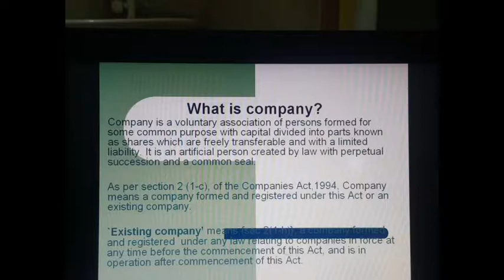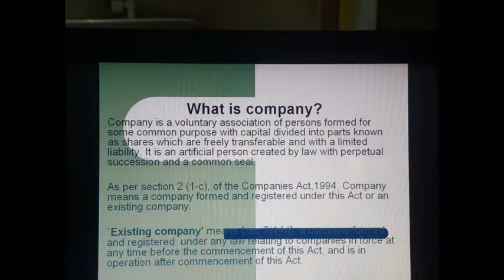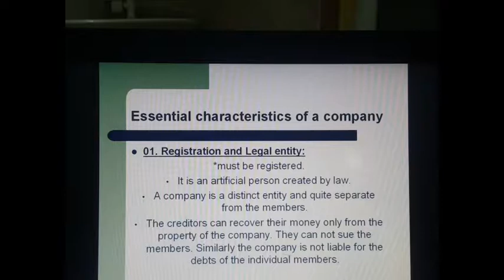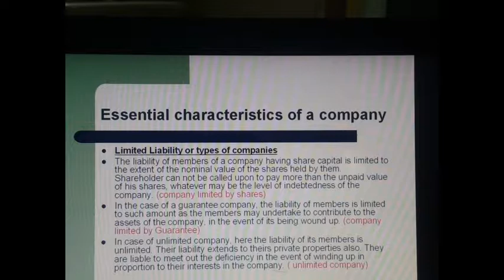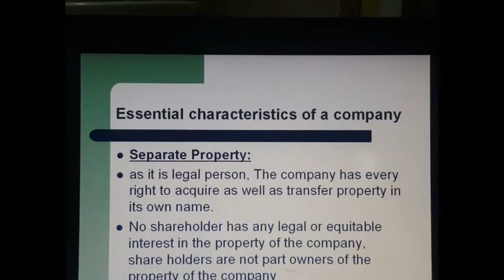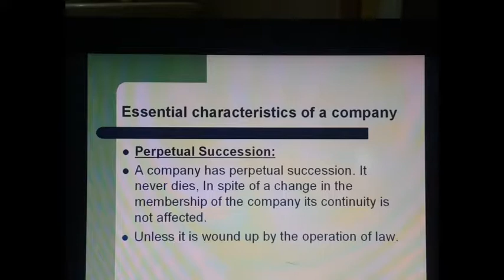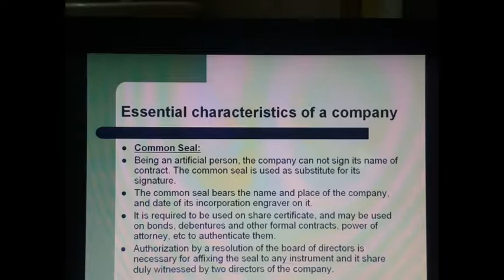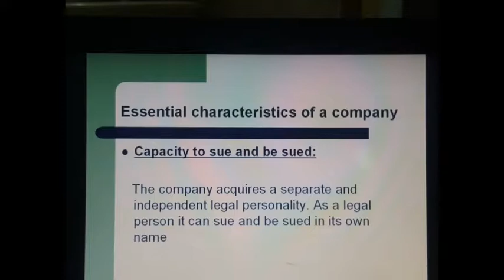company law practice in bangla (01): company definition, features, types of company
This video is covered:
what is company?
what are the features or characteristics of company?
types of company,
company limited by shares, guarantee, unlimited company,
common seal,
perpetual succession,
company legal entity,
company registration etc.